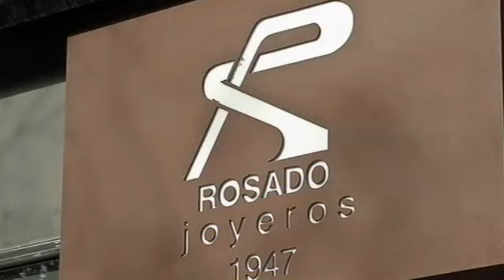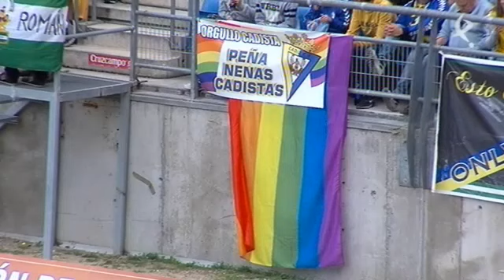CÁDIZ CF 0 MÉRIDA UD 1 - 23/04/16 - 2 DIVISIÓN B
Cádiz CF 0 VS Mérida UD 1
2 División B. Grupo 4º
Estadio Nuevo Ramón de Carranza